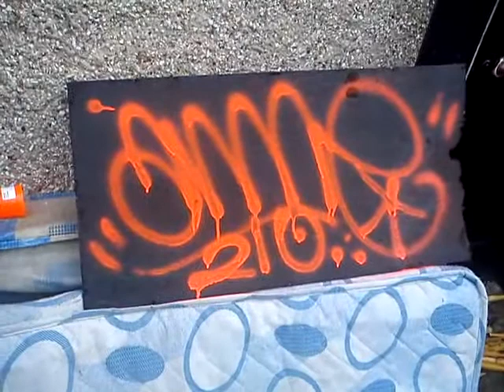Amne1: handstyle 2013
Paint handstyle enjoy:-D